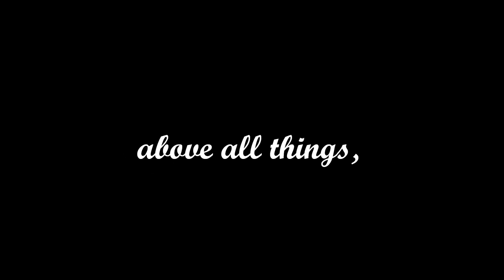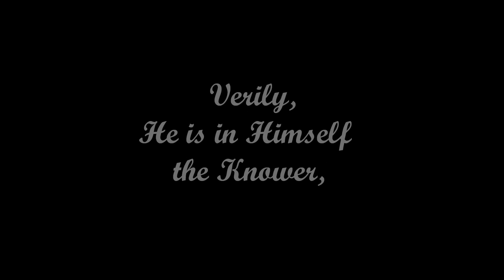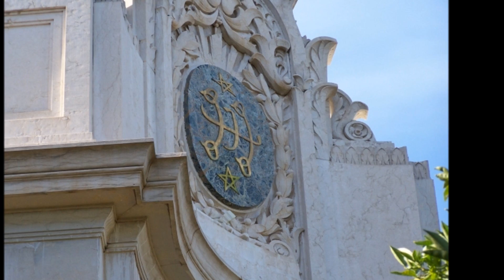A prayer from The Báb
Say: God sufficeth all things above all things, and nothing in the heavens or in the earth but God sufficeth.  Verily, He is in Himself the Knower, the Sustainer, the Omnipotent.

The Báb